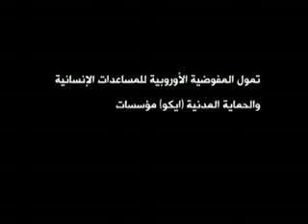مساعدات المتضررين نفسياً في لبنان من آثار الحرب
تمول دائرة المفوضية الأوروبية للمساعدات الإنسانية والحماية المدنية مساعدات للمتضررين نفسياً في لبنان من آثار الحرب، بما في ذلك الأطفال وأولياء الأمور.